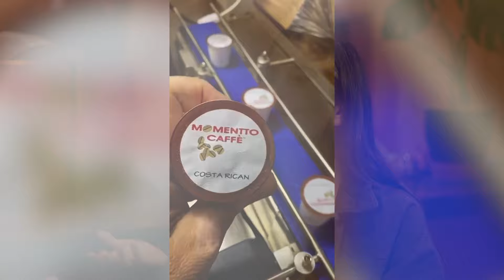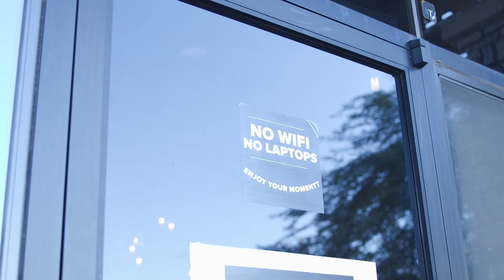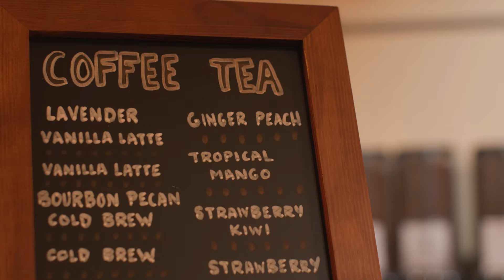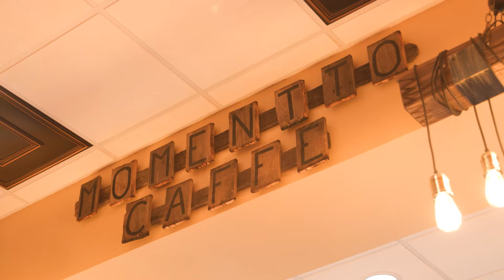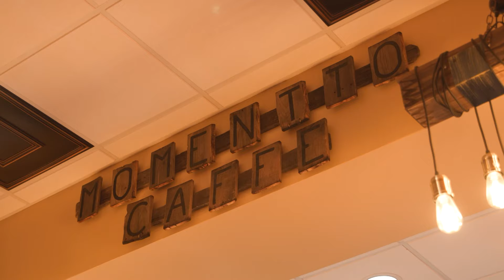Entertainment, Hospitality & Supporting Women in Business | Women RISE with Councilmember Poston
On this episode of Women RISE, Chandler Councilmember Jane Poston interviews the owner of Momentto Caffe, Mina Vukovic, and the General Manager of Chandler Fashion Center, Monica Greenman. These two incredible trailblazing women in business are leading the way in the hospitality and entertainment industries in Chandler. Join us as they share their experiences and challenges in their respective fields.

Women RISE is about creating connections for women. Careers and businesses are built on relationships, and Councilmember Poston hopes to help women in Chandler create the relationships they need to succeed.